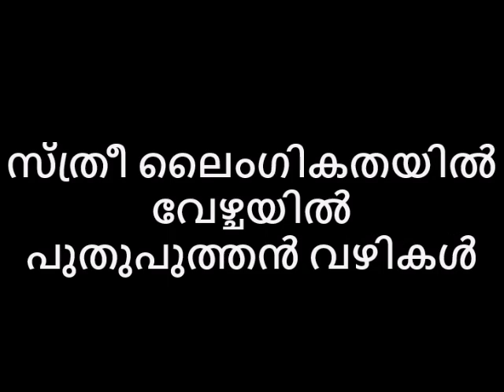Naattarivukal സ്ത്രീ ലൈംഗികതയിൽ വേഴ്ചയിൽ പുതുപുത്തൻ വഴികൾ 😻C Recipe